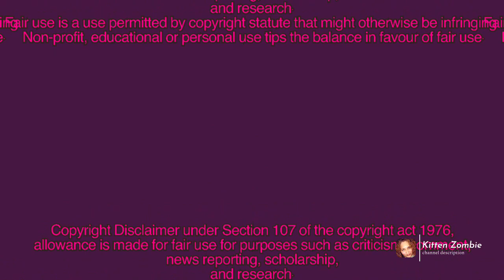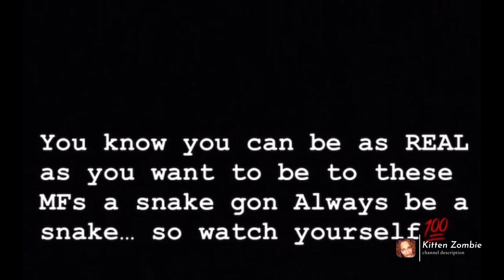Olivia is about to Pop off🤣AGAIN!🚨🆘livslife.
Pop, Pop, Goes her mind#livslife 😂🚨🆘